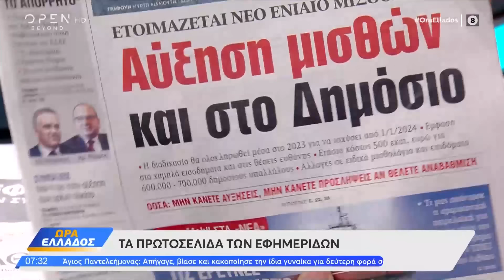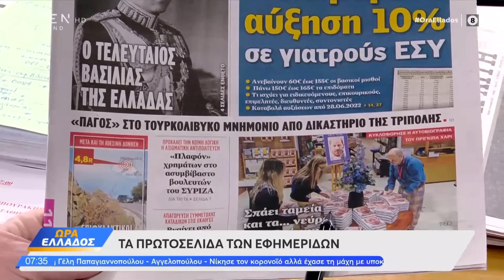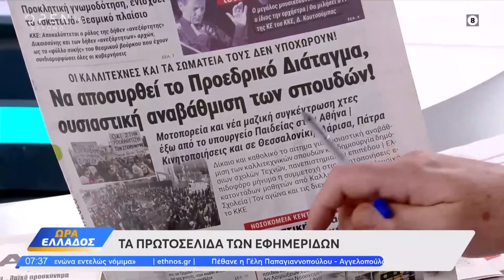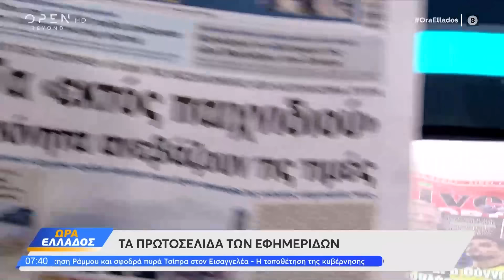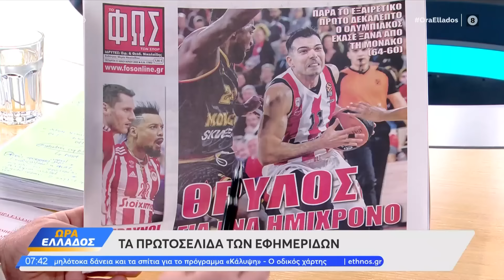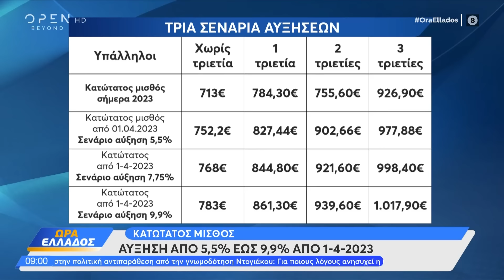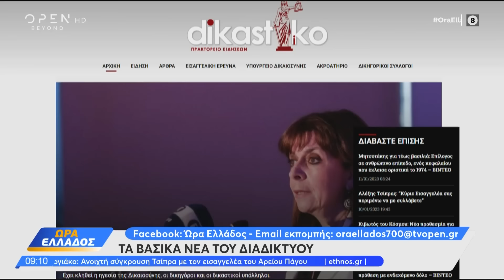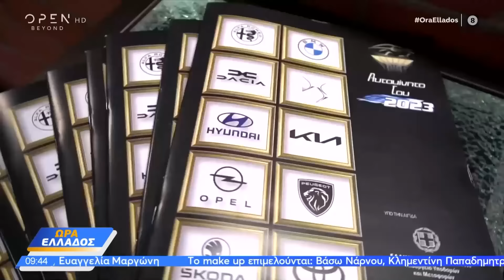Ώρα Ελλάδος 11/01/2023 | OPEN TV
Ο καθηγητής Διοικητικού Δικαίου Ξενοφών Κοντιάδης μίλησε για την σφοδρή πολιτική κόντρα που έχει ξεσπάσει με τις δηλώσεις Ντογιάκου ότι δεν έχει αρμοδιότητα η ΑΔΑΕ να ενημερώνει για παρακολουθήσεις. Ο καθηγητής πνευμονολογίας Νίκος Τζανάκης αναφέρθηκε στο κοκτέιλ γρίπης, ιώσεων και κορωνοϊού. Επίσης, ο αντιπτέραρχος ε.α. Κ. Ιατρίδης και ο αναπληρωτής καθηγητής Διεθνών Σχέσεων Κ. Υφαντής σχολίασαν την απόφαση δικαστηρίου της Λιβύης να αναστείλει το μνημόνιο με την Τουρκία για την εξόρυξη υδρογονανθράκων. Επιπλέον, ο Νικήτας Κακλαμάνης βουλευτής ΝΔ, ο Γιώργος Κατρούγκαλος βουλευτής ΣΥΡΙΖΑ και ο Μιχάλης Κατρίνης βουλευτής ΠΑΣΟΚ – ΚΙΝΑΛ διασταύρωσαν τα ξίφη τους για τις δηλώσεις Ντογιάκου, αλλά και για το τελετουργικό της κηδείας του τέως βασιλιά Κωνσταντίνου.